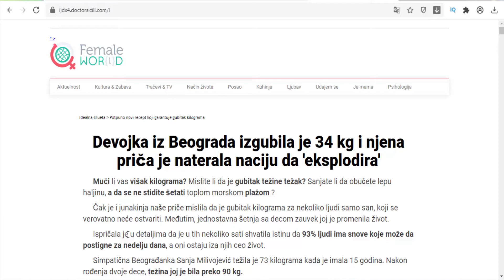Kaloriko - Bosnia & Herzegovina - Diet - Weight Loss